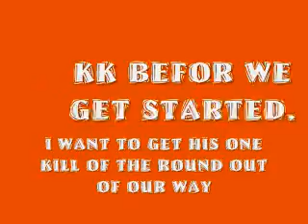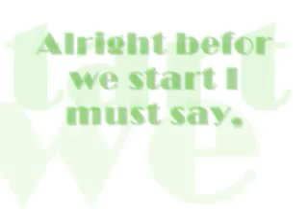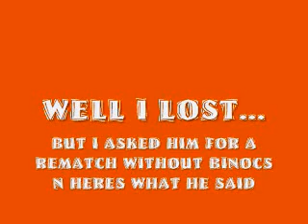WARHAWK 1V1:GTOM6 VS GUSBUS808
LEAVE YOUR HATE COMMENTS FOR YOUR MOTHERS YOU ASS HOLES!